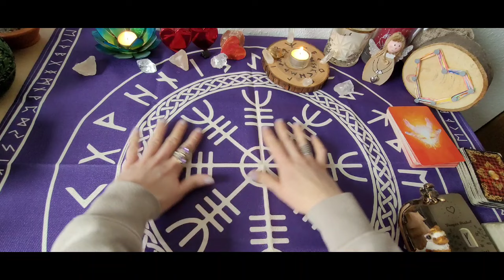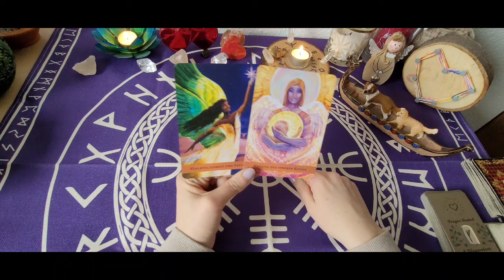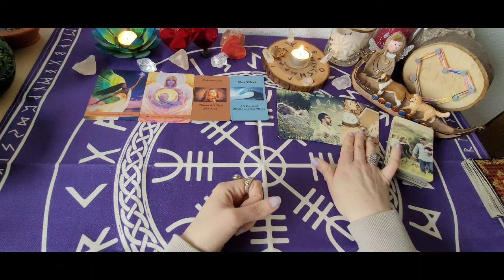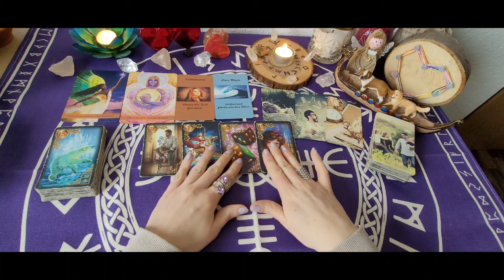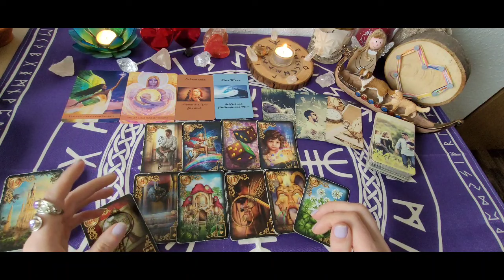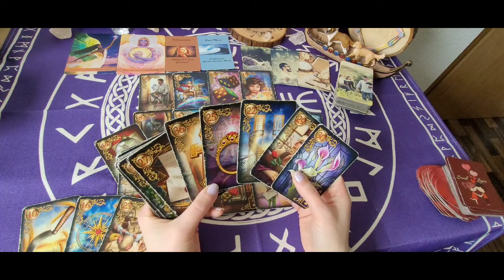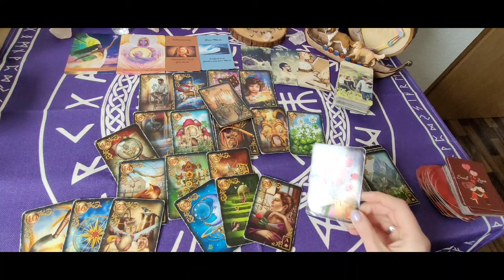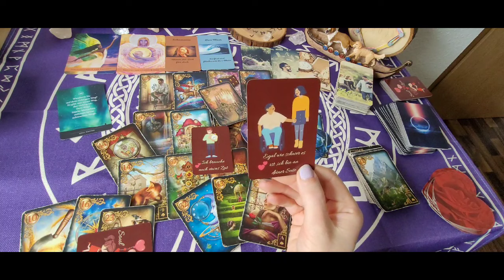❤️‍🔥Seelenpartnerorakel❤️‍🔥Heilung❤️‍🔥|Er braucht noch Zeit & will die Harmonie zurückbringen#tarot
Ich wünsche allen einen wundervollen Valentinstag ❤️❤️.
Zu diesem Anlass gibt es vom 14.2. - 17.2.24 auf alle Legungen 3 Euro Rabatt ❤️❤️❤️.

Chakren reinigen- Aurahealing oder energetische Wirbelsäulenaufrichtung